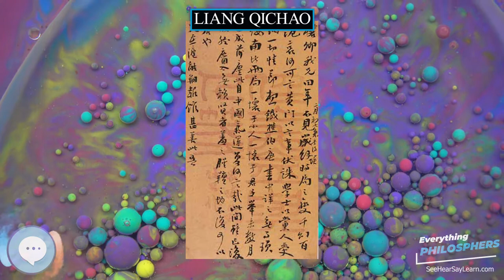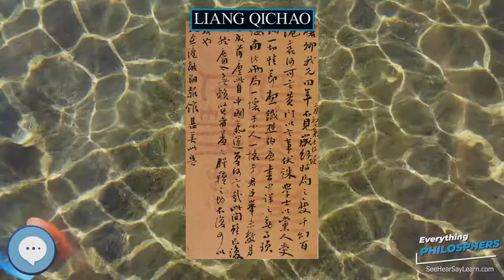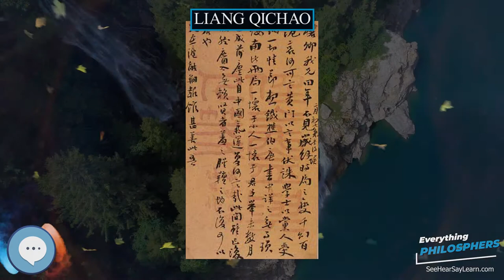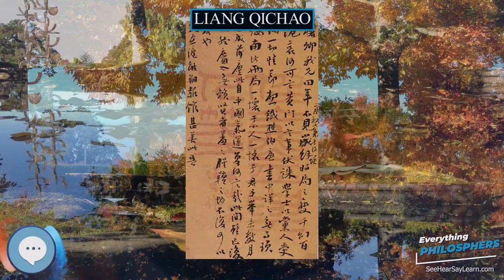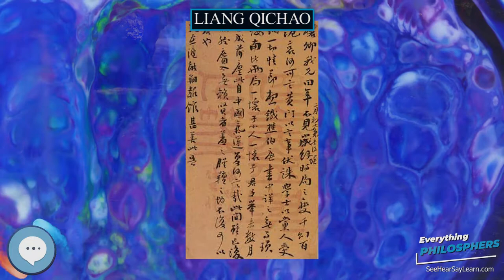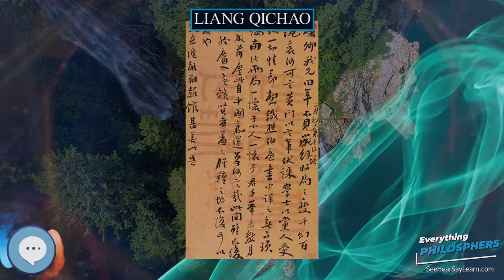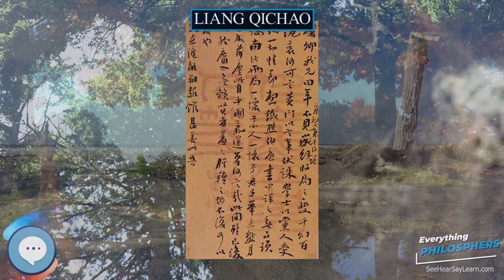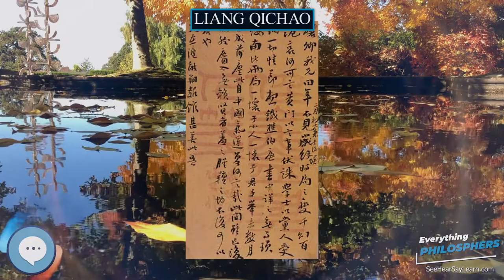Liang Qichao 👩‍🏫📜 Everything Philosophers 🧠👨🏿‍🏫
Books on Philosphy
Philosophy Books for Kids
Explore the world with this Digital Microscope
Explore the sky with this Telescope

Liang Qichao (Chinese: 梁啟超; Cantonese: Lèuhng Kái-chīu; 23 February 1873 – 19 January 1929), courtesy name Zhuoru, art name Rengong, was a Chinese historian, journalist, philosopher, and politician who lived during the late Qing dynasty and the early Republic of China. He inspired Chinese scholars with his writings and reform movements.